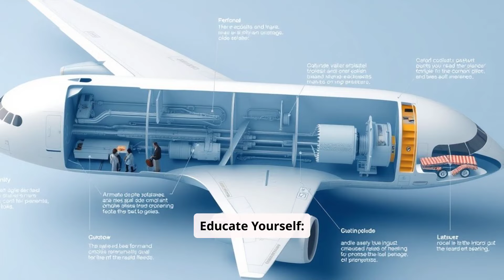I Overcame My Fear of Flying (and You Can Too)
Are you tired of letting your fear of flying hold you back from exploring the world? As someone who has struggled with anxiety and panic attacks when it comes to air travel, I know how debilitating it can be. But I'm here to tell you that it is possible to overcome your fear of flying! Through exposure therapy, mindfulness, and deep breathing techniques, I was able to confront my phobia head-on and learn to cope with the stress and anxiety that came with it. In this video, I'll share my personal story of overcoming my fear of flying, and provide you with practical travel tips and coping skills that you can use on your own journey to wellness. Whether you're a solo traveler or just looking for ways to make your flying experience more comfortable, this video is for you. So if you're ready to take control of your fear and start exploring the world with confidence, keep watching!